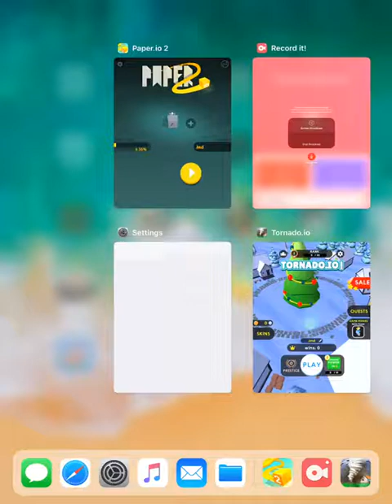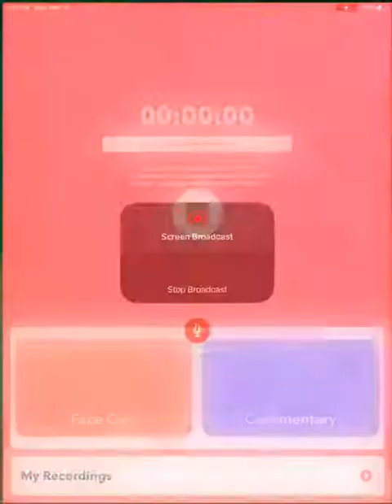Tornado.io Part 1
Originally uploaded Sep 30, 2019